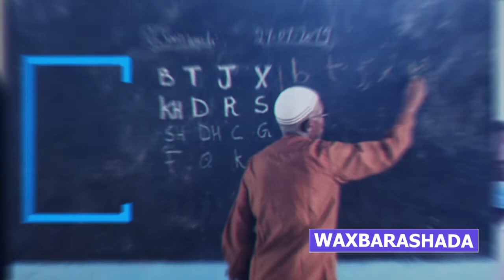B.WAXBARASHADA 23 2 2022